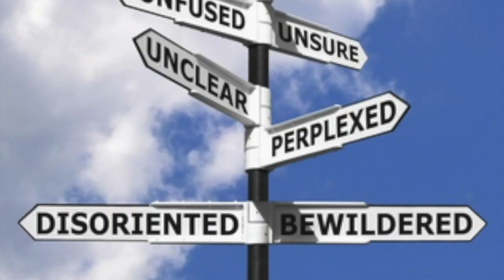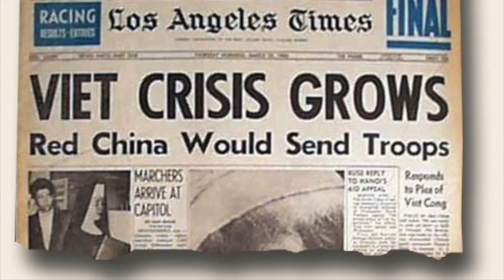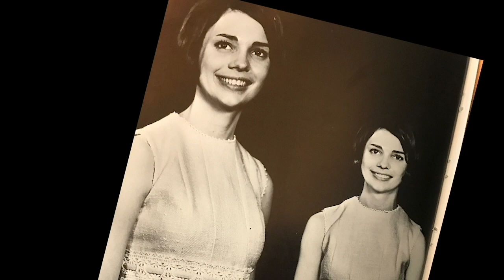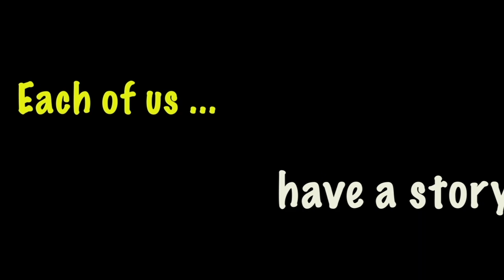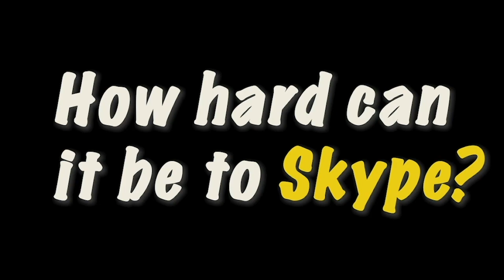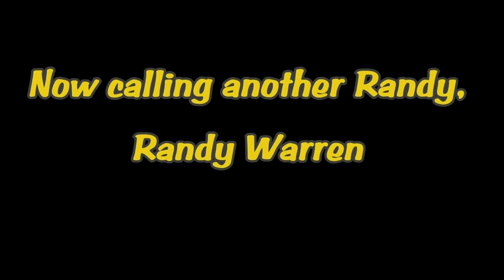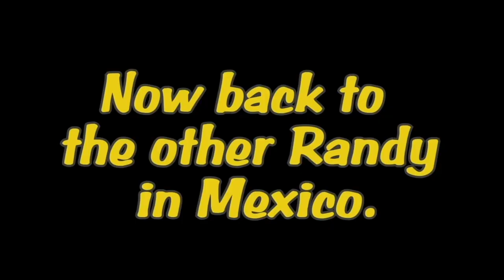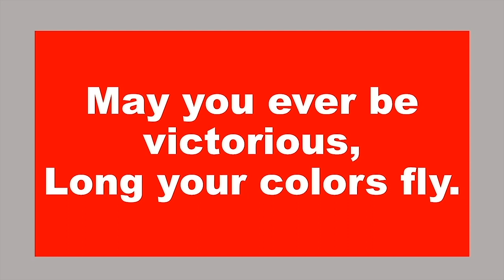Flashback 1968 | John Butler's Buzz | johnbutlersbuzz.com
The Greatest of The Great ... The Class of '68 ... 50 years later. The ultimate road trip. Discovering America One Story At A time at JohnButlersBuzz.com